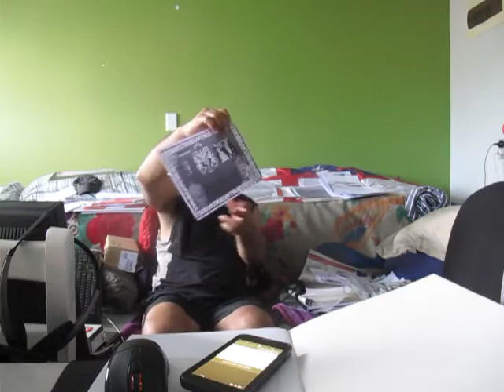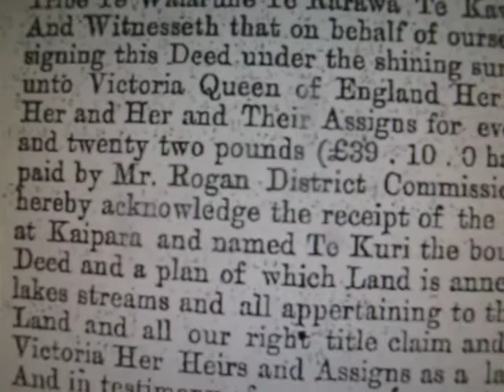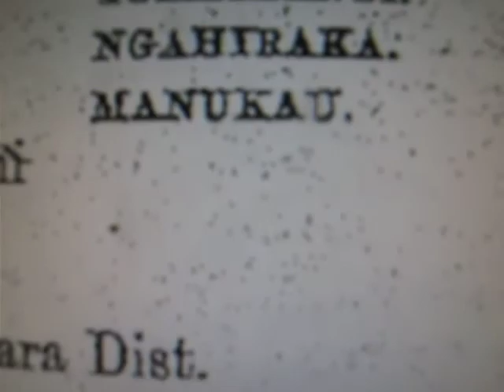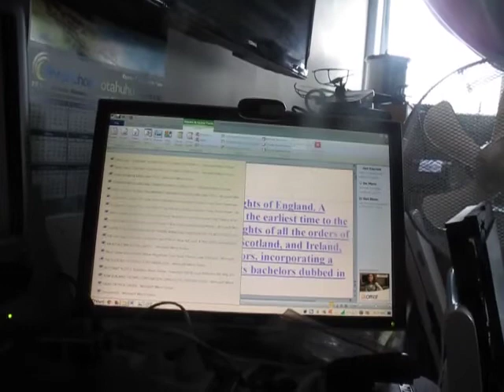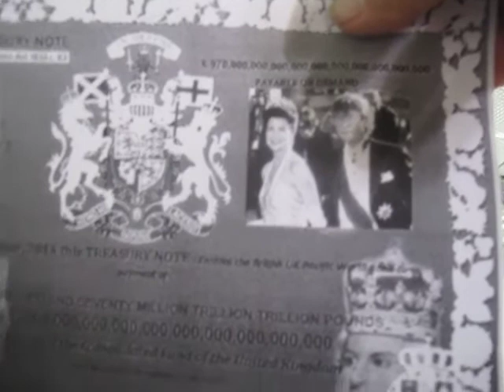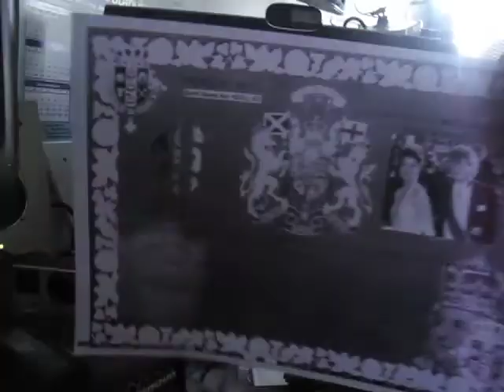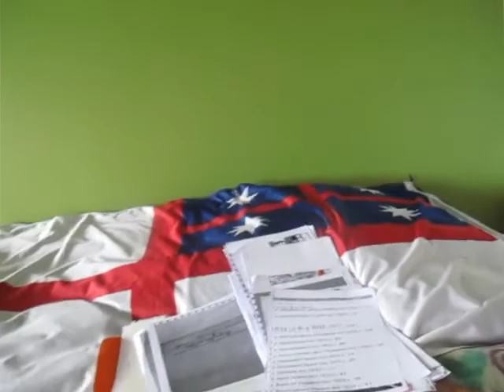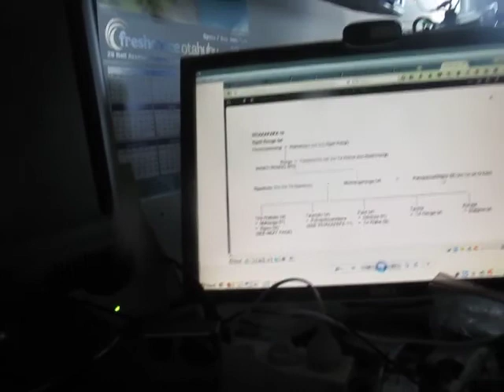HOORI TE KURI & REWHAREWHA MANUKAU & JOHN ROGAN LAND TITLE CONTRACT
Published Monday 15 January 2018

"THE THREE KINGS SUSSESSION TO KING SOLOMON AND WILLIAM THE CONQUER BRITISH EMPIRE" SUCCESSORS IN KINGS MAGISTRATE COURT BANK OF ADMIRALTY MARTIAL LAW JURISDICTION UNDER SALIC LAW WESTMINSTER "MOAI CROWN"  "WANOA" "MANUKAU" "ROGAN" "HOORI TE KURI" "COMMERCIAL LANDOWNER-SHIP PRIVATE CONTRACT SECOND PARTY PARTNER-SHIP" WITH "FIRST PARTY PARTNER-SHIP" KING WILLIAM III CROWN LAND PATENT ST PATRICK CHURCH ORDER BRITISH EMPIRE,  "HOORI TE KURI" & "REWHAREWHA MANUKAU" PRIVATE CONTRACT TO KING WILLIAM IV, 1830 RO 1862 AND "TIRA WAIKATO WHAREHEREHERE MANUKAU PRIVATE CONTRACT TO KING GEORGE IV 1823 TO 1830, "MOAI CROWN" "MOKO'NUI" NEW ZEALAND, TO RAPA'NUI EASTER ISLAND TO THE KINGDOM OF GHANA IN ACCRA TO THESE FIVE KINGS IN WESTMINSTER CITY PARLIAMENT ENGLAND UK BRITISH EMPIRE OF KINGS!

Translation.

This Deed written on this twenty fourth day of December in the Year of our Lord 1860. 24 December.Kaipara District. 1860 is a full and final sale conveyance and surrender by us the Chiefs and People of the Tribe Te Waiaruhe Te Rarawa Te Kawewahie whose names are hereunto subscribed And Witnesseth that on behalf of ourselves our relatives and descendants we have by Te Kuri. signing this Deed under the shining sun of this day parted with and for ever transferred unto Victoria Queen of England Her Heirs the Kings and Queens who may succeed Her and Her and Their Assigns for ever in consideration of the Sum of Six hundred and twenty two pounds (£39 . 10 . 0 has previously been received by us) Pounds to us paid by Mr. Rogan District Commissioner on behalf of the Queen Victoria (and we hereby acknowledge the receipt of the said monies) all that piece of our Land situated at Kaipara and named Te Kuri the boundaries whereof are set forth at the foot of this Deed and a plan of which Land is annexed thereto with its trees minerals waters rivers lakes streams and all appertaining to the said Land or beneath the surface of the said Land and all our right title claim and interest whatsoever thereon To Hold to Queen Victoria Her Heirs arid Assigns as a lasting possession absolutely for ever and ever. These are the boundaries of the Land commencing Boundaries. [13,220 acres.] at Taingai at the Wairoa following the river to Awatehe Parakokowai Arapaua Kokorako Te Kauri Kopuatete Sail point Otiaho Kaitahura Te Kuri Waimamaku Te Ngawha Tomb Point from thence westerly by a line bearing 372° 50′ 43150 links to the sea thence  northerly along the sea coast to Waitetaniwha Te Wiroa thence towards the Wairoa 130° 0′ 3666 links 303° 0′ 6300 links 304° 10′ 2427 links to Taingai where the boundaries meet.  Otiaho Reserve. [680 acres.] One place has been reserved for us named Otiaho containing 680 acres the boundaries of which have been surveyed by Mr. Smith.

(Sd.) John Rogan, D.C.

(Sd.) Tomairangi.
" Ngahiraka.
" Manukau.

Witnesses to the payment and signatures—

(Sd.)A. S. Atkinson, of Taranaki, Farmer.
"S. Percy Smith, Govt. Surveyor, Kaipara Dist.